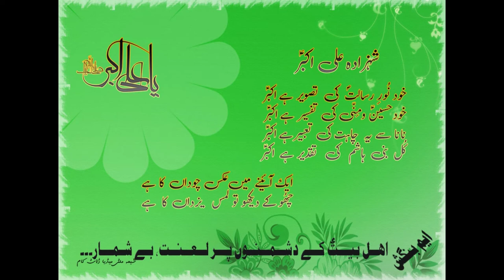HANGU 2019,,,hangu chlum 2019 pashto nohay matam.old matam 2019